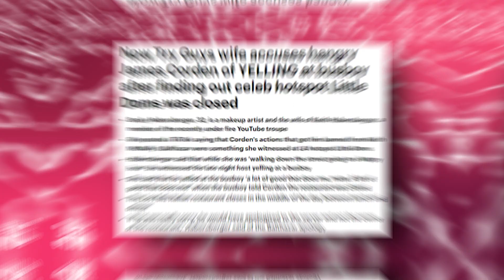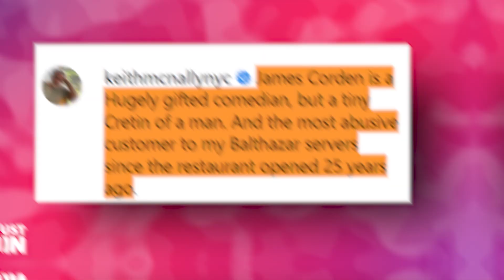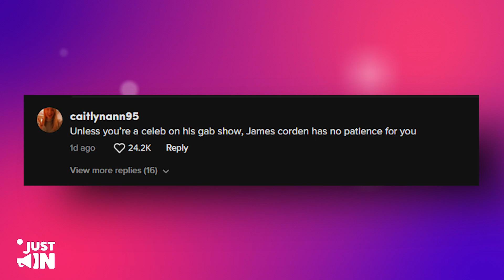James Cordon EXPOSED For FLIPPING Out On New Server In Famous LA Restaurant!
Another celeb is under fire after James Corden was exposed by Becky Habersberger, wife of Try Guys member Keith Habersberger.